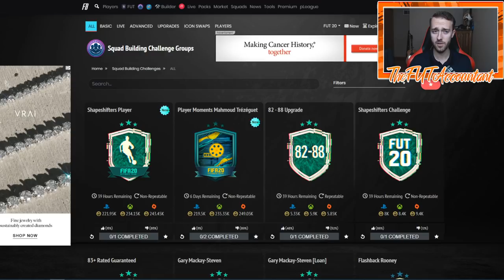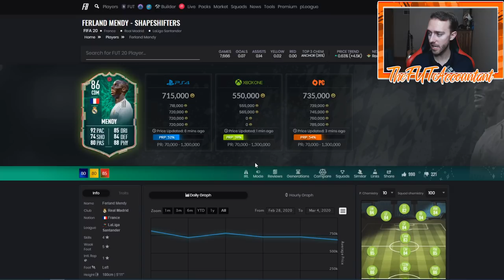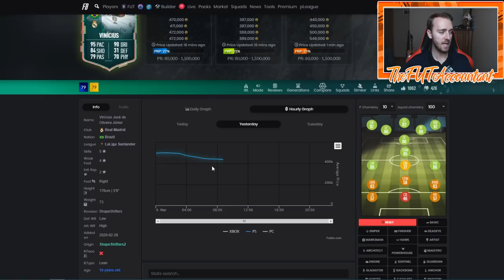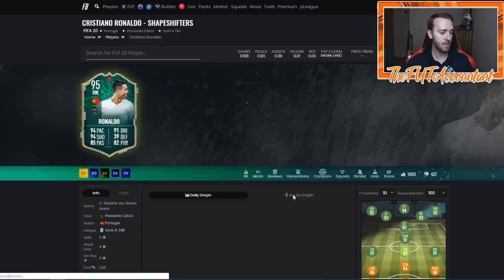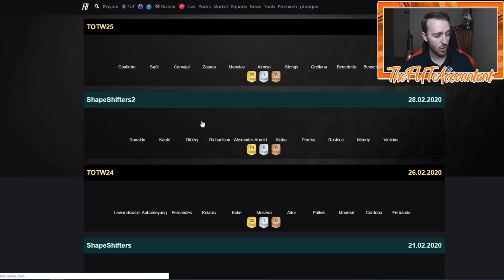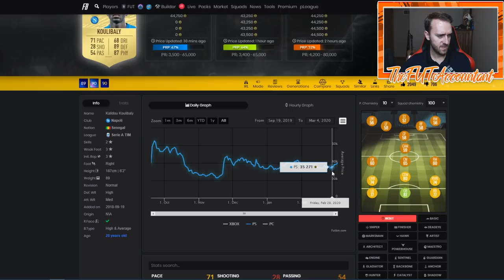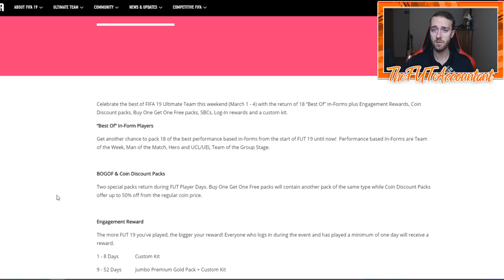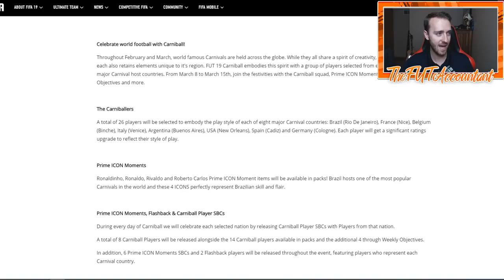SHAPESHIFTERS REWARDS MARKET TALK! NEW PROMO FRIDAY? FIFA 20 Ultimate Team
GL's with your Shapeshifters Rewards! We had some crazy market movements today around the guaranteed shapeshifters SBC! Also, what promo could we see this Friday?